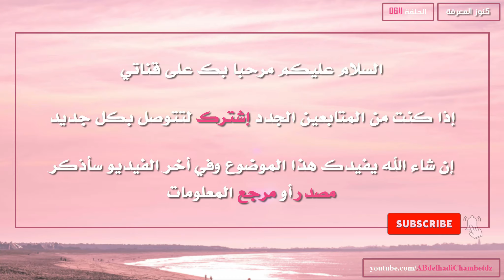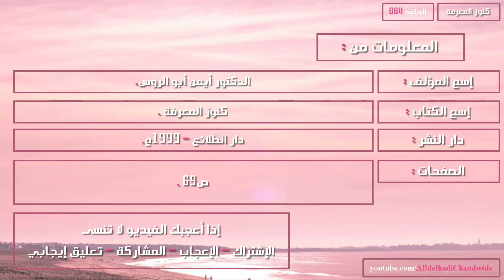هل تعرف ما الطيور التي لا يمكنها أن تطير؟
الحلقة الرابعة والستون من سلسلة كنوز المعرفة بعنوان هل تعرف ما الطيور التي لا يمكنها أن تطير؟

✦ــــــــــــــــــــــــــــــــــــــــــــــــــــــــــــــــــــــــــــــــــــــــــــــــــــــــــــــــــــــــــــــــــــــــــــــــــــــــــــــــــــــــ✦

محتوى الحلقة:
00:00 ترحيب وعنوان الفيديو
00:19 هل تعرف ما الطيور التي لا يمكنها أن تطير؟
01:26 مرجع المعلومات

✦ــــــــــــــــــــــــــــــــــــــــــــــــــــــــــــــــــــــــــــــــــــــــــــــــــــــــــــــــــــــــــــــــــــــــــــــــــــــــــــــــــــــــ✦

الملخص: موسوعة ثقافية في صورة أسئلة وأجوبة، تضم عددا هائلا من المعلومات الطريفة المتنوعة التي تجعل من الثقافة متعة وتسلية وليست مجرد قراءات مملة. كما أنها تعد مصدرا جيدا لإعداد المسابقات الثقافية التي تحفز على التفكير، وتثير جوا ممتعا من المنافسة اللطيفة. إن الثقافة تعد أحد الجوانب المهمة والأساسية لبناء الشخصية القوية، حيث يستطيع المثقف دائما أن يجد مجالا للتحدث للاخرين، وأن يطرح أمامهم مواضيع شائقة، وأن يجذبهم إليه بما لديه من ملعومات ومعارف متنوعة، علاوة على ما يكتسبه من الثقافة من اتساع الأفق وسلامة التفكير.

✦ــــــــــــــــــــــــــــــــــــــــــــــــــــــــــــــــــــــــــــــــــــــــــــــــــــــــــــــــــــــــــــــــــــــــــــــــــــــــــــــــــــــــ✦

✦ــــــــــــــــــــــــــــــــــــــــــــــــــــــــــــــــــــــــــــــــــــــــــــــــــــــــــــــــــــــــــــــــــــــــــــــــــــــــــــــــــــــــ✦